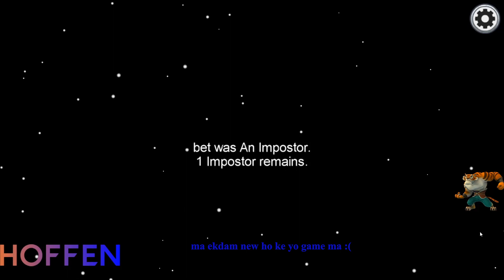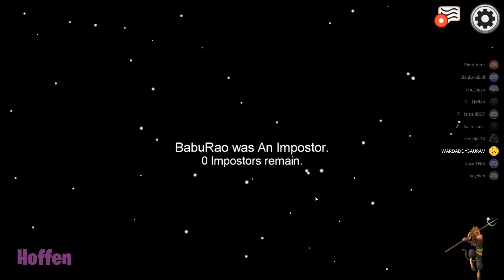When Nepali Engineers play Among Us || Part 1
Hoffen is playing Among Us with Friends.  I have been performing so well in this game that everybody was trying to kick me out. when I am imposter, they try to vote me out in the first round and when I am a crewmate, imposter tries to kill me first. Basically throwing me out of the game in either way. Justice for Hoffen, see in Next video

I hope you will the video, I share the Nepali version of Among Us with some awesome edits.

let me know if you like it or not, in the comments below